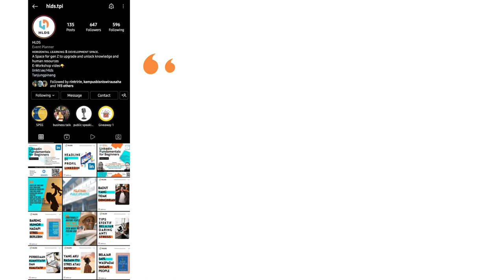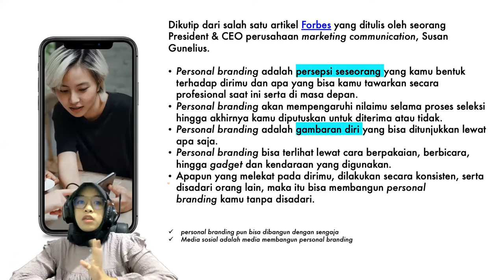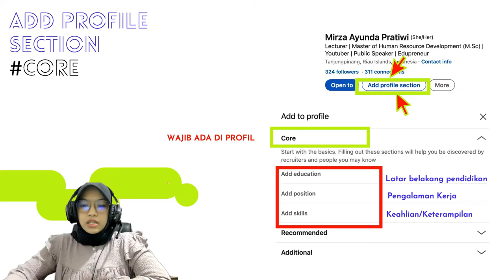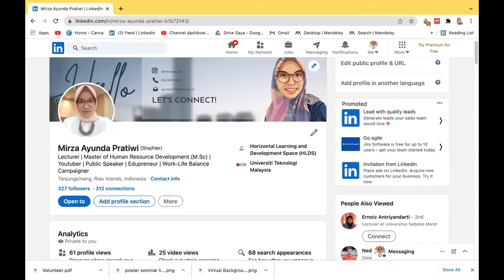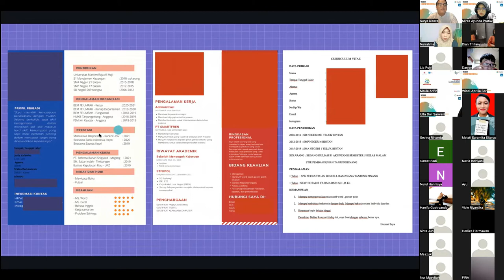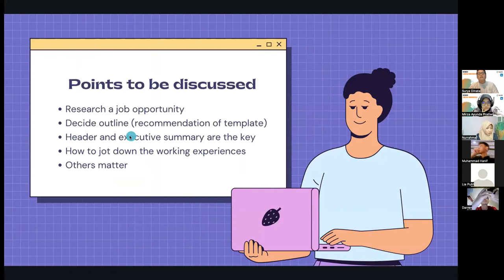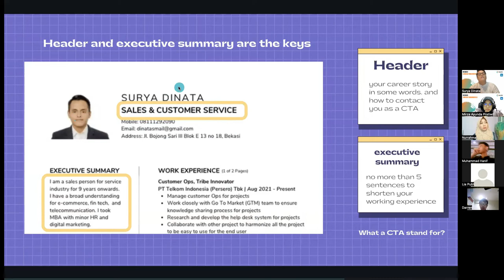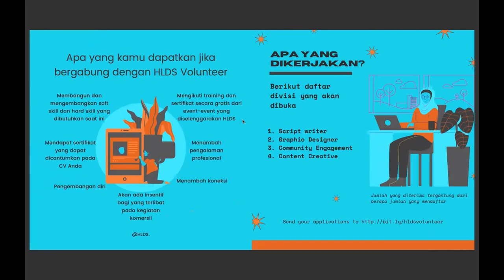Webinar Linkedin: Personal Branding, Cara mencari dan melamar kerja, cara membuat CV yang benar